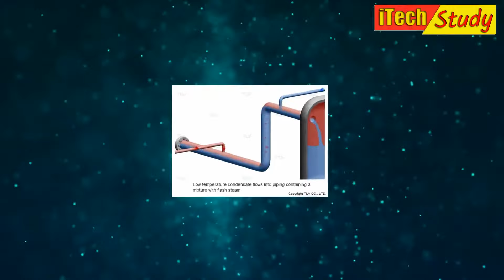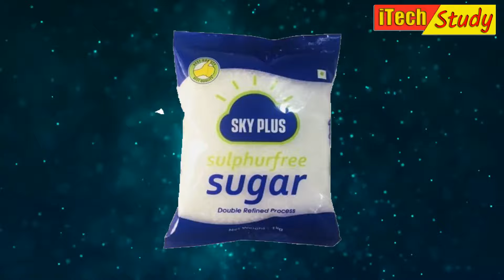what is the Difference between Volt and Ampere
what is the difference between volt and ampere complete Explain in Urdu
So iHope you Like this Video,